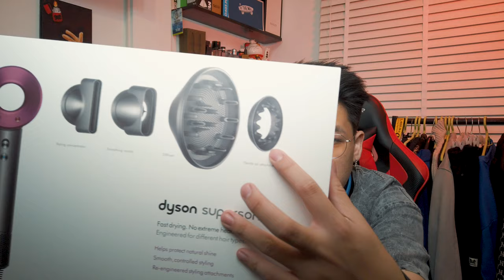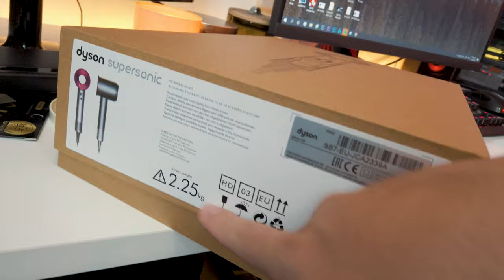Mình Mua Máy Sấy Tóc Đắt Bằng Một Chiếc Xe Máy ??? | Dyson SuperSonic | Bị Lừa Mua Đồ FAKE